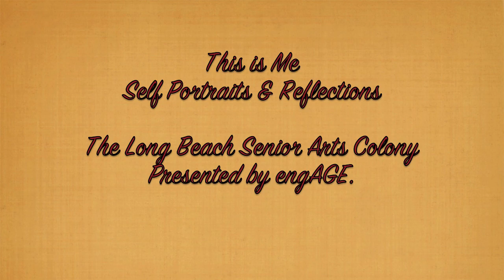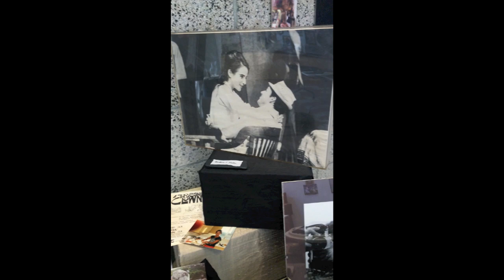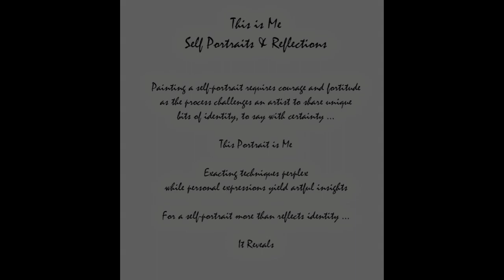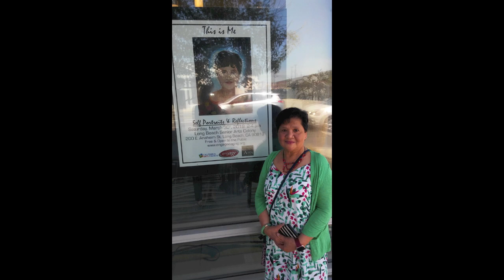Long Beach Senior Arts Colony: "This is Me" Art Exhibit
The Creative Brain Training art workshops, led by instructor Ciana Lee, began at LBSAC in the fall of 2018. The first part of this series focused on cultivating connections between residents through the shared act of making. The final project assignment combined what they learned to create enlarged images of self -portraits along with images of loved ones. The Opening Reception featured personal narratives and artifacts accompanying the self-portraits. This exhibit is made possible by support from the California Arts Council and the Los Angeles County Board of Supervisors through the Los Angeles County Arts Commission. Closes June 1, 2019.